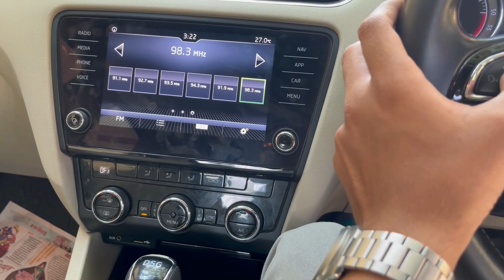Used Skoda Octavia 2017 Diesel Review | Price??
second hand skoda octavia Price
used skoda octavia diesel 2017
used skoda octavia review

2NDHAND LUXURY